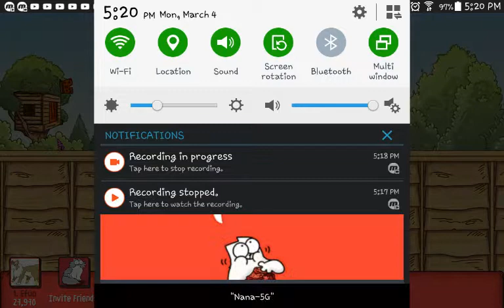Simon's Cat Crunch Time S12 part 101-103(3)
Happy happy joe